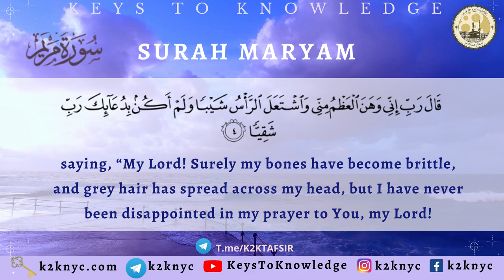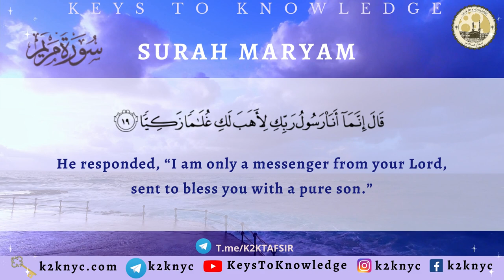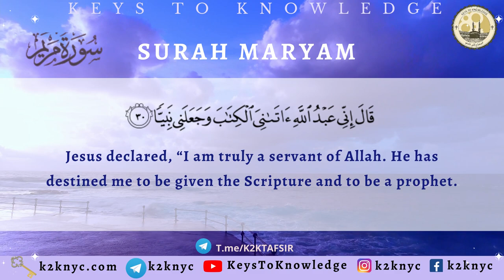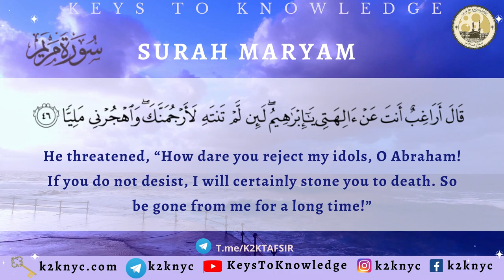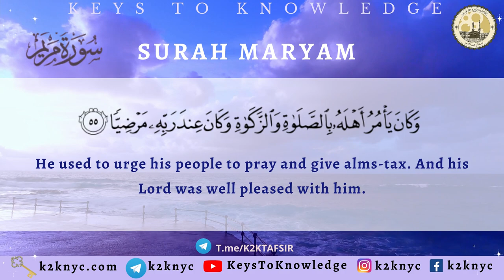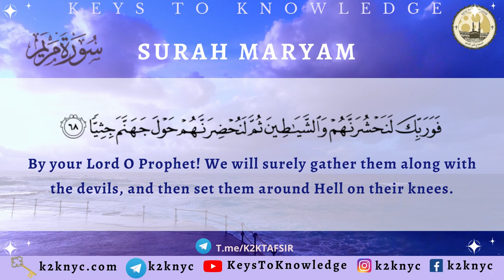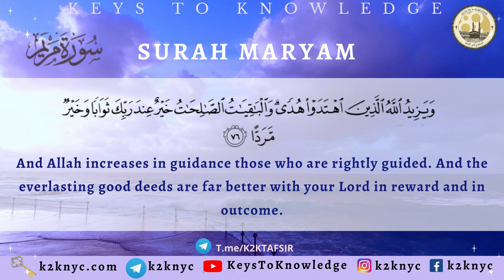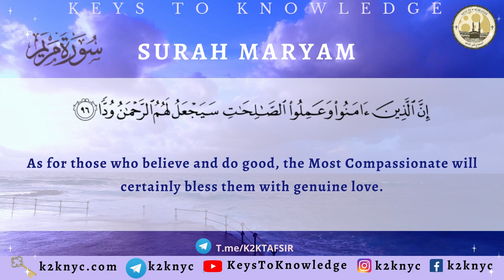Surah Maryam (FULL SURAH) | Mahmoud Khalil Husary رحمه الله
🚨SPEND THE BEST DAYS OF THE YEAR WITH ALLAH'S BOOK‼️🚨

🗝Keys To Knowledge📚Presents:

📖 Tafsir & Memorization of Surah Maryam

The Prophet صلى الله عليه وسلم told us,

مَا مِنْ أَيَّامٍ الْعَمَلُ الصَّالِحُ فِيهَا أَحَبُّ إِلَى اللَّهِ مِنْ هَذِهِ الأَيَّامِ
“There are no days in which righteous deeds are more beloved to Allah than these ten days (i.e., the first 10 days of Dhul-Hijjah).” (Al-Bukhari)

So spend these days learning the Quran!

📋 In this 14-Day intensive course students will:

1. Memorize 1/2 a page from Surah Maryam everyday
2. Study its Tafsir via live lectures on ZOOM
3. Recite directly to Quran Teachers

🗓 Begins: 28th of Dhul Qa'dah (July 8, 2021 C.E.) إن شاء الله.

🕰 Sundays to Fridays @ 2pm Makkah Time
Saturdays @ 10pm, Makkah Time

💵 Fee: 🆓🆓🆓

🖋 Instructor: Abu Awzaa’ee Abdus-Salaam al-Makki al-Hanbali وفقه الله, Umm al-Qurā University, Makkah al-Mukarramah

🖥 We will use the ZOOM application to broadcast live sessions

🎥 Registered students are able to view the recordings and follow the course at their own pace.

🚺🚹 There are gender separated private telegram groups where students will be able to ask questions

📝 Register by joining: T.me/K2KTafsir

💡By simply sharing this course with all of your contacts, you’ll be able to achieve what's mentioned in the following hadith:

 من دَعَا إِلَى هُدًى كَانَ لَهُ مِنَ الأَجْرِ مِثْلُ أُجُورِ مَنْ تَبِعَهُ لاَ يَنْقُصُ ذَلِكَ مِنْ أُجُورِهِمْ شَيْئًا

”Whoever calls to guidance will have a reward similar to those who follow him, without detracting from their rewards at all.” (Muslim)